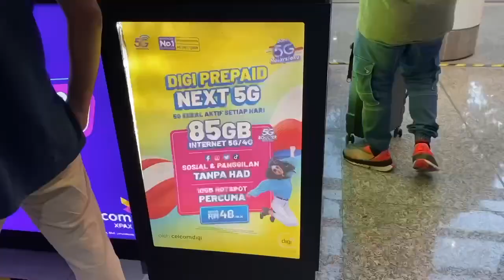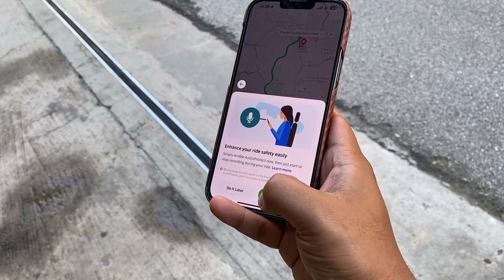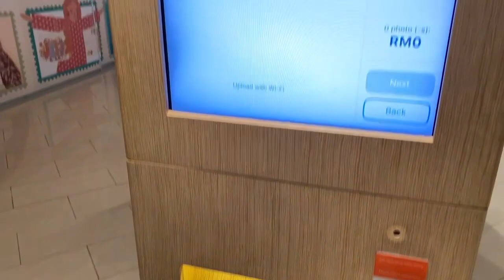MALAYSIA VLOG DAY 1